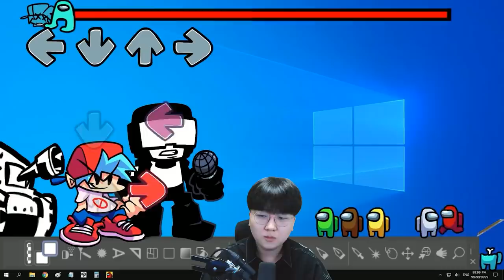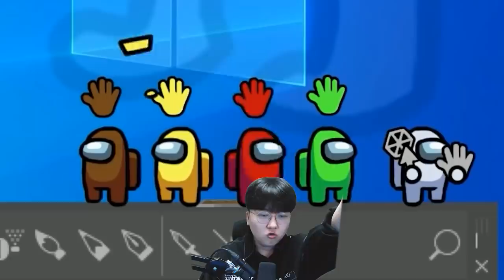프나펑 가첼로+탱크맨 총공격?! VS 어몽어스 ㄷㄷ [ 프라이데이 나이트 펌킨(Friday Night Funkin) ] l 휴지(HueZ)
편집 : 크로노

1. 빠놀이(등수놀이) X
2. 욕설 X
3. 상대방 까내리기. 기분 상하게 하는 말들 X
4. 친목질 X - ex) 댓글로 서로 대화, 개인정보 및 신상 물어보기 등등